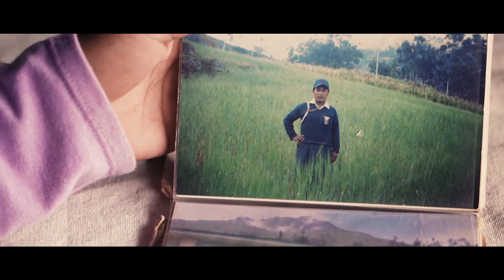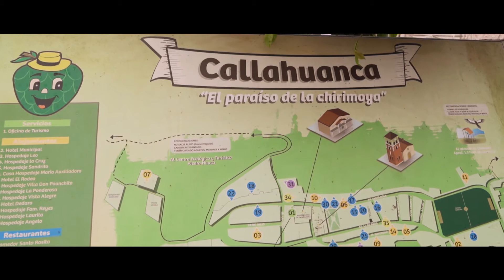Voces del campo: Empoderamiento, la historia de Mery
Mery Urbano llegó a la localidad de Callahuanca, en la sierra de Lima, buscando darle un futuro mejor a su hijo. Con mucho esfuerzo se graduó como técnica agropecuaria y ahora brinda asistencia técnica a las productoras y productores de su comunidad.

Ella es una protagonista del cambio de la SUCOmunidad hacia un proceso de desarrollo rural inclusivo y sostenible.

¡Hay un futuro en el campo; sé parte de ese futuro!